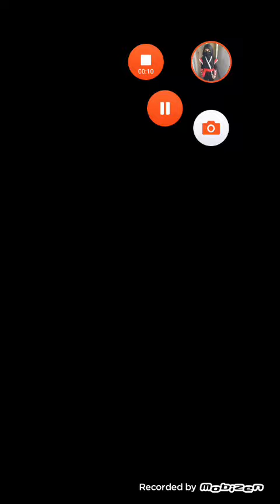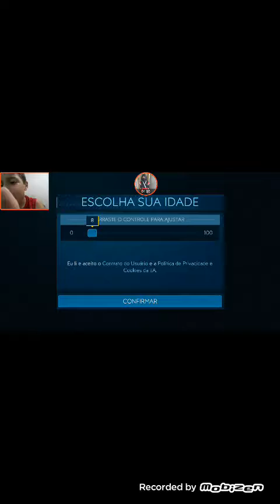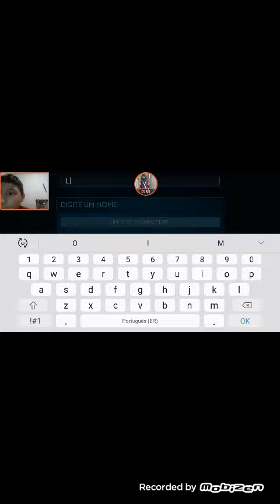FIFA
Pelo maninho